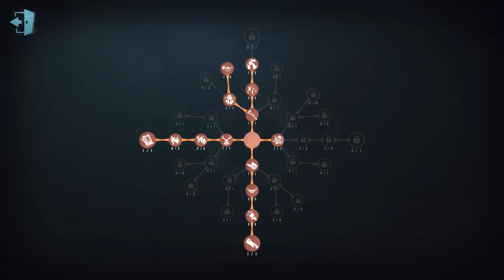#372 Apostle Ann | Pro Player | Arms Factory | Identity V